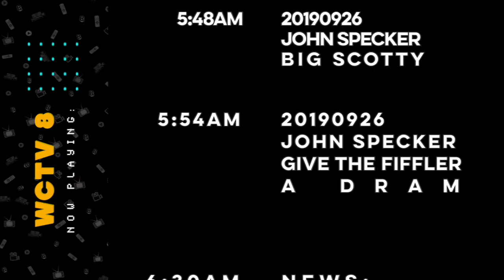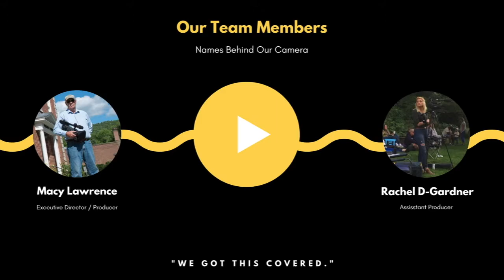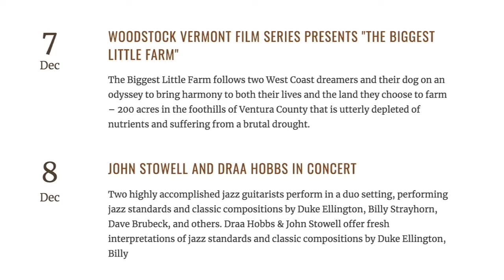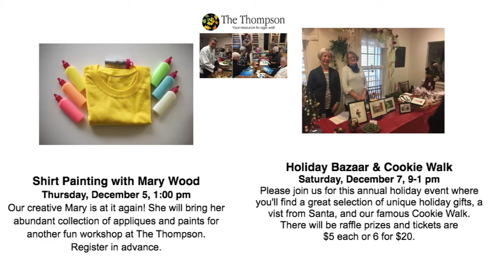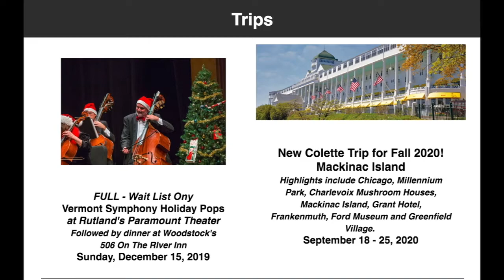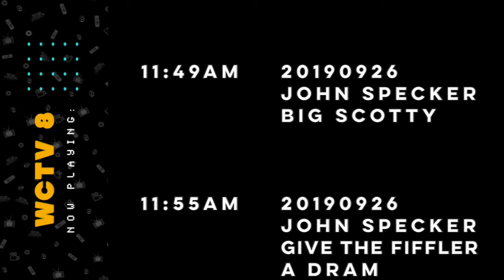20191122 Schedule Bulletin